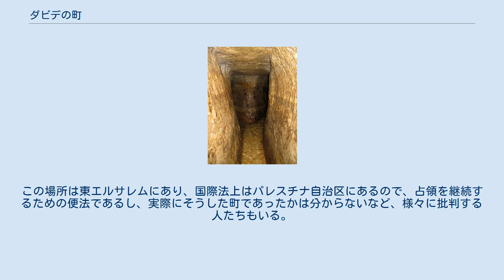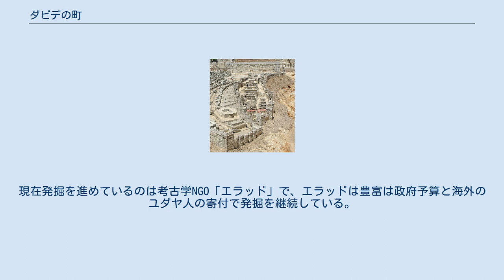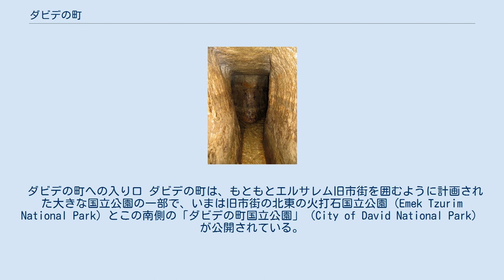ダビデの町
「聖地のモデル」（イスラエル博物館）にあるダビデの町 シロアムの地下水トンネル ダビデの町（ダビデのまち、英語: City of David）とは、イスラエルのエルサレム旧市街の外で、すぐ南側にある考古学的発掘が行われている所で、ユダヤ民族の絶頂期を支配したダビデ王とそれに続くソロモン王などが「第一神殿時代」に町を築いたと思われる遺跡が発見されて、そこに国立考古学公園も設立されている。
この場所は東エルサレムにあり、国際法上はパレスチナ自治区にあるので、占領を継続するための便法であるし、実際にそうした町であったかは分からないなど、様々に批判する人たちもいる。
 ダビデの町の発掘が進んでいる所は、エルサレム旧市街の南側の城壁から、すぐ南のシルワン（Silwan）の一部でアラブ人たちが住むワディ・ヒルヴェー（Wadi Hilweh）までである。
ギホンの泉（Gihon Spring）から来る地下水のトンネル、旧約・新約聖書にも記載されているシロアムの池（Pool of Siloam）跡などがある。
 考古学的な調査は1867年に、イギリス人のチャールズ・ウォーレン（Charles Warren）により初めて行われた。
 その後も何回か調査は行われたが、大きく進展したのは1967年の「第三次中東戦争」（六日戦争）および1980年の「エルサレム法律」（Jerusalem Law）以降で、多くの考古学的発見があったと伝えられている。
現在発掘を進めているのは考古学NGO「エラッド」で、エラッドは豊富は政府予算と海外のユダヤ人の寄付で発掘を継続している。
 ダビデの町への入り口 ダビデの町は、もともとエルサレム旧市街を囲むように計画された大きな国立公園の一部で、いまは旧市街の北東の火打石国立公園（Emek Tzurim National Park）とこの南側の「ダビデの町国立公園」（City of David National Park）が公開されている。
入り口のビジターセンターにダビデの竪琴（Harp of David）の模型があり、ギホンの泉からの地下水道などを歩いて見て回れる。